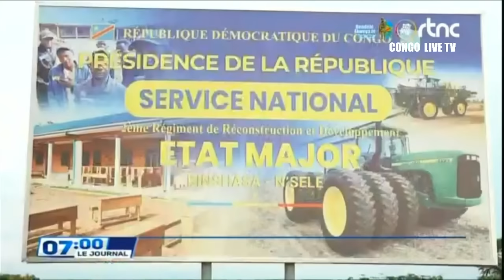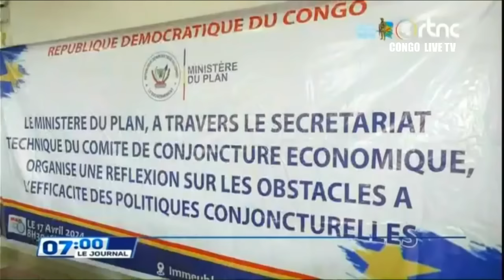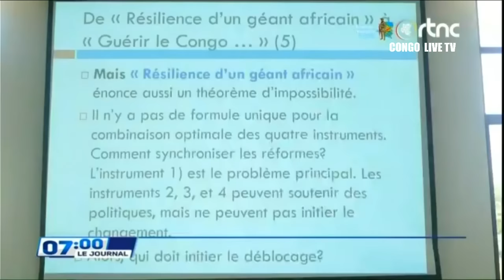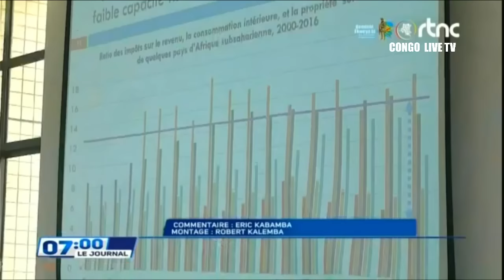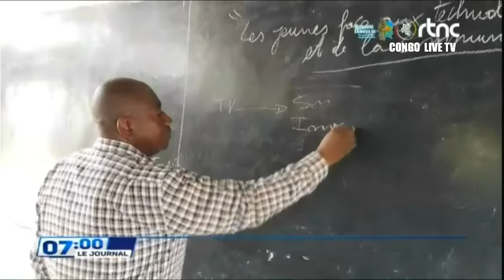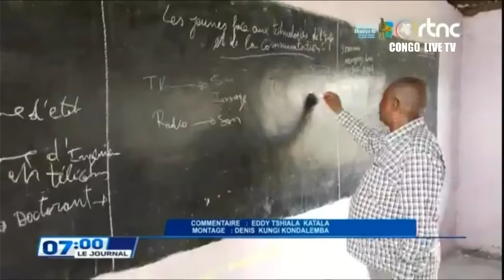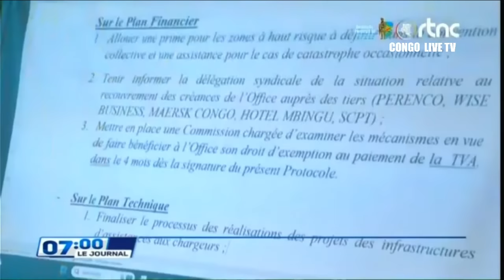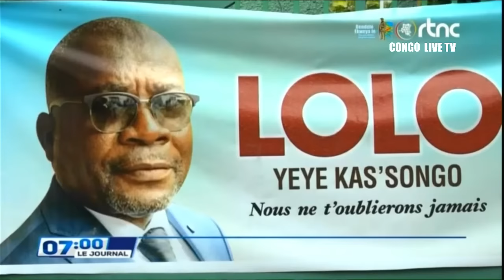🔴RDC : SUIVEZ LE GRAND JOURNAL DE CE JEUDI LE 18.04.2024 RTNC EDITION 07H00